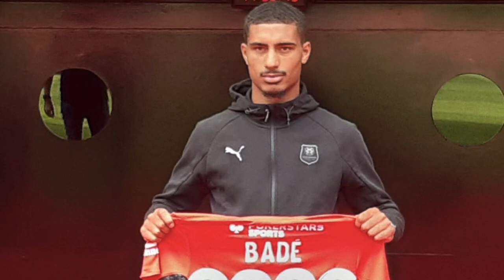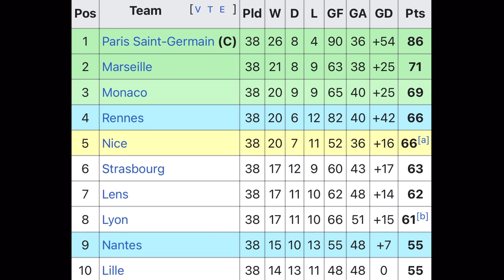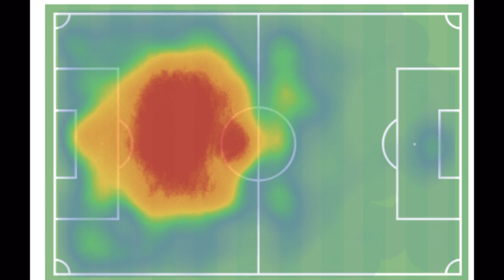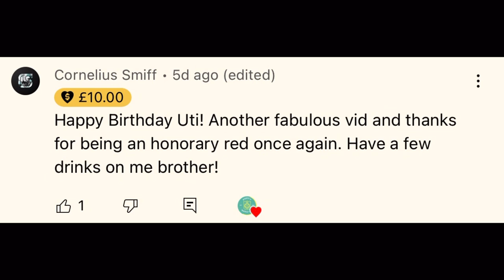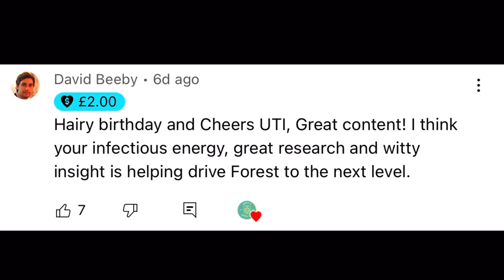Who Is Loic Bade And What Will He Bring To Nottingham Forest?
Loic Bade has officially signed for Nottingham Forest on a season long loan from Rennes. This video explains who Loic Bade is and what he will bring to Nottingham Forest over the course of this year.